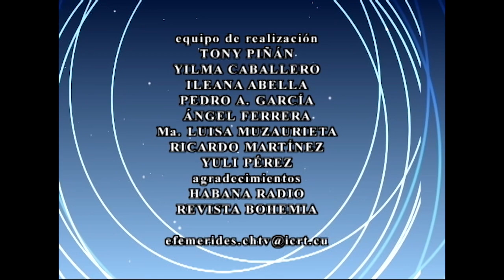🕰El Tiempo y la Memoria.🗓 20/10/2023